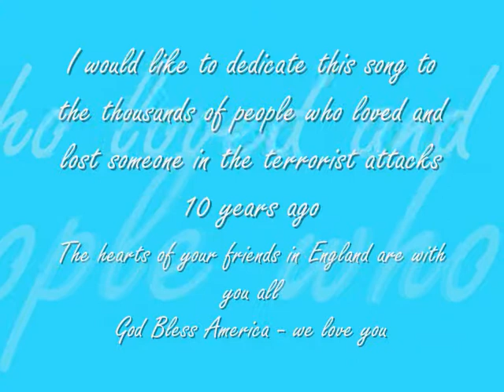9/11 Tribute.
This video was made by 13 year old Ellie Dibben to express her sadness and sympathy for the victims of the 9/11 terrorist attacks, 10 years ago. The recording is also Ellie Dibben singing Songbird.